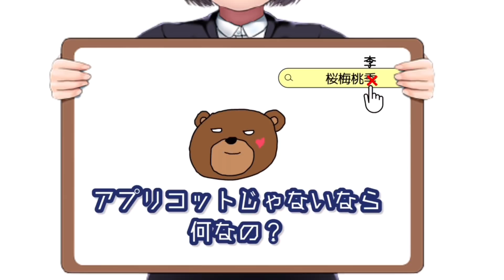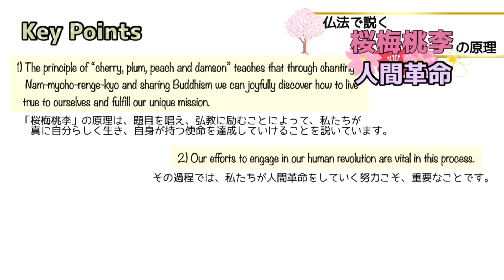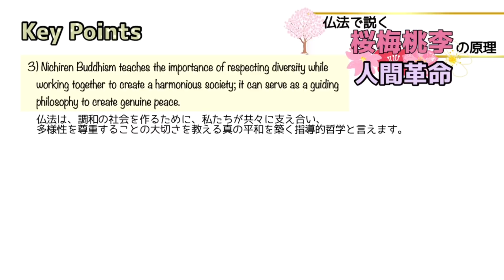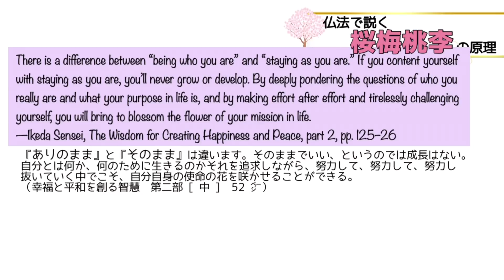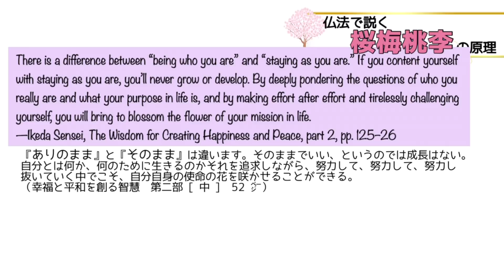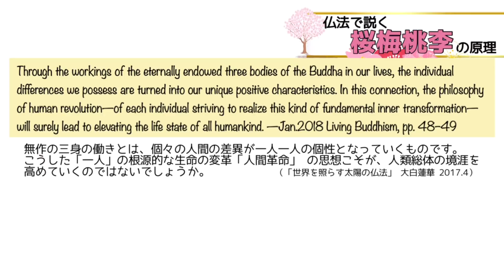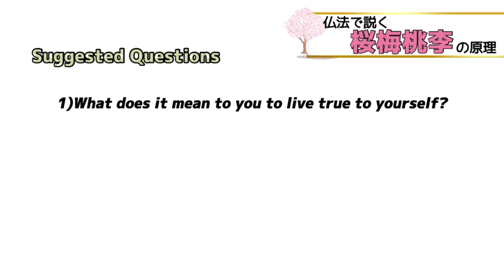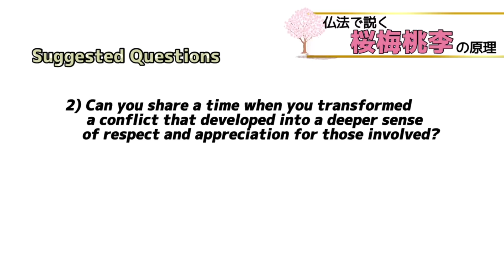仏法で説く 「桜梅桃李」の原理 /The Buddhist Principle of ‘Cherry, Plum, Peach and Damson’(092)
桜梅桃李のお話／The principle of “cherry, plum, peach and damson” (013)

MusMus, OtoLogic, 魔王魂, 甘茶の音楽工房